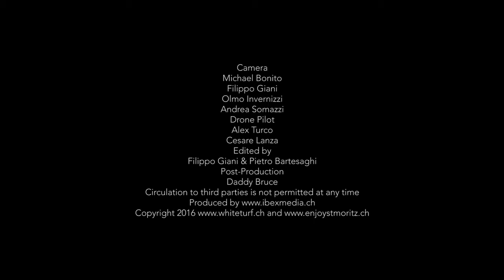Best of White Turf 2016 V01 HD